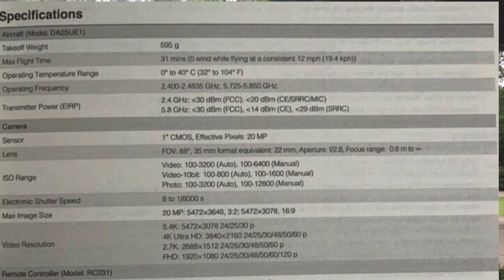DJI Air 2S Official Promo Video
We finally have the official promo video for the DJI Air 2S and in today’s video we talk about everything you need to know.